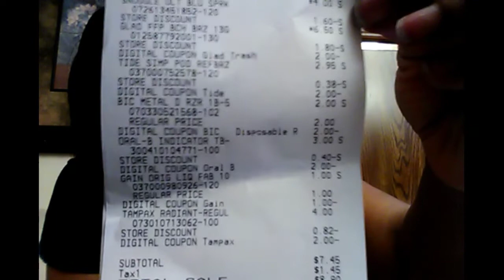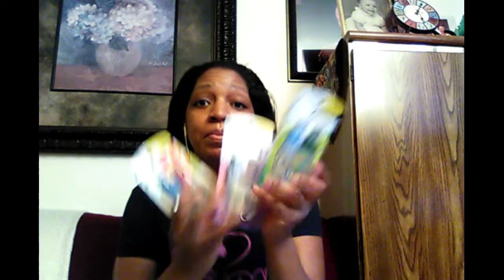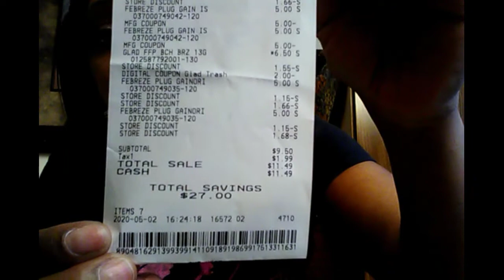MY DOLLAR GENERAL ESSENTIALS $5 OFF $25 DEALS 5/2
Hey everyone 👋👋 here's my DG $5 off $25 deals I did today. Hope everyone is staying safe. DON'T GO OUT UNLESS NECESSARY!! One deal all digital. Enjoy the vid, and as always...

Xoxo 💋

Let's win together with Fetch rewards. Get $2 back when you scan your first receipt on the app.